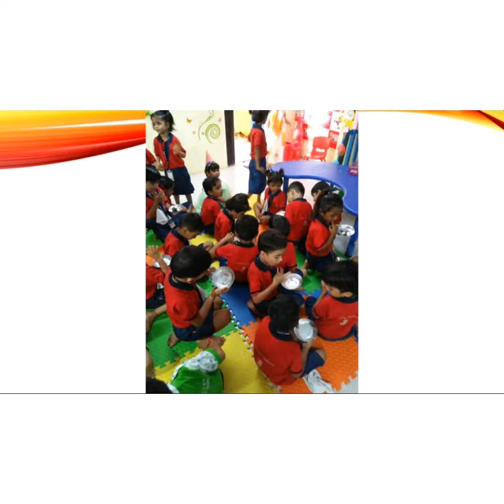Junior's birthday celebration at Shanti Juniors Virar west.